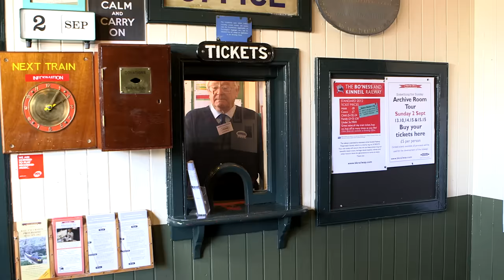@WoollyandTigOfficial- Splash & Other Stories | TV Show for Kids | Toy Spider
Tig is scared to go swimming, but Woolly, her toy spider, convinces her not to be scared!